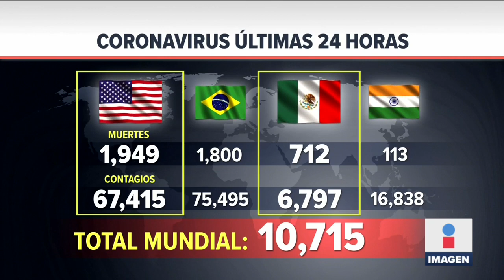Siguen impunes médicos que aplicaron medicina contaminada en Tabasco | Noticias con Ciro Gómez Leyva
Siguen impunes médicos que aplicaron medicina contaminada en el Hospital General de Pemex en Villahermosa, Tabasco. Esto fue lo que nos dijo el hijo de una de las víctimas.